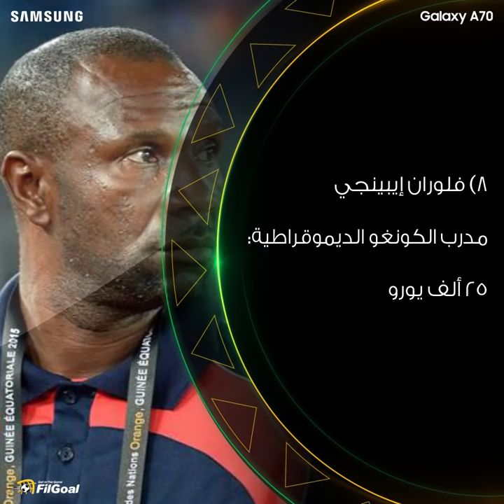مرتبات مدربي أمم أفريقيا شهريا حسب موقع جون أفريك.. أجيري الأعلى